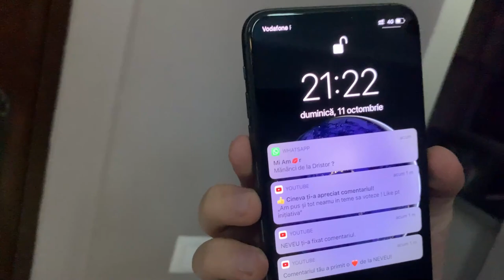CUM ARATA NOUA CASA VLOG SI DE CE CHITOSCA FURA ?!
M-A RUPT SEBI AL MEU DE FIR DE LA TASTATURA, FAC ECO 2 ANI VA PUP